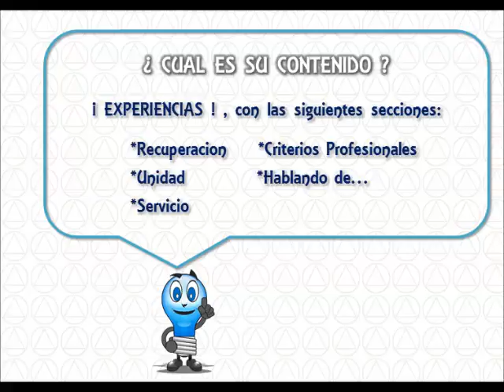MOTIVACION SUSCRIPCION PLENITUDAA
"Grupo de Alcohólicos Anónimos en Tepotzotlán"

*Central Mexicana de Servicios Generales de Alcohólicos Anónimos A.C.*

* Sesiones *
Lunes a Viernes: 19:30 a 21:00
Sabado a Domingo 18:00 a 19:30

* Dirección *
Av. Lic. Adolfo Lópes Mateos Bo. San Martin no.86, Local 5. Tepotzotlán Estado de México.